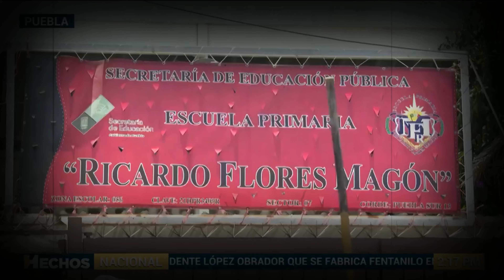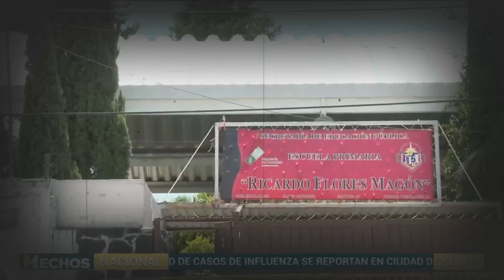- NUNCA PREGUNTES ESTO A LA OUIJA - |Historias De Terror| HDT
Juegos como la ouija pueden ocasionar que algunas personas, especialmente adolescentes con vulnerabilidad psicológica, sufran episodios psicóticos agudos, trastornos disociativos de estrés agudo y postraumático